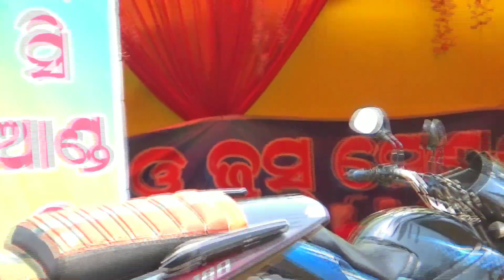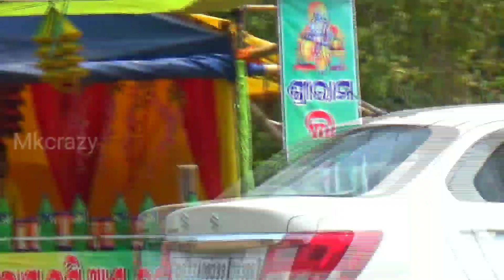Odia prank in lassi shop|| ଲାସି ପିବି ଟାଙ୍କା ଦେବିନି |@Mkcrazy260 |odia new prank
ଲାସି ପିବି ଟାଙ୍କା ଦେବିନି | odia prank,

Odia prank in lassi shop|| ଲାସି ପିବି ଟାଙ୍କା ଦେବିନି |‎@Mk crazy   |odia new prank | odia prank,